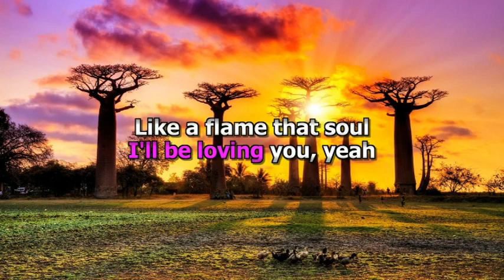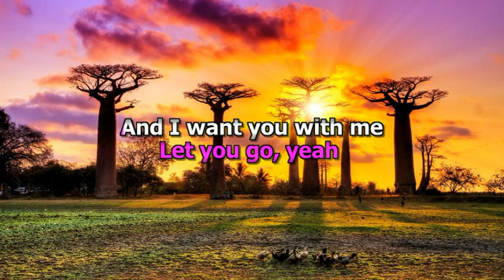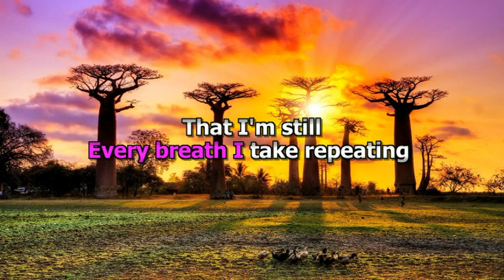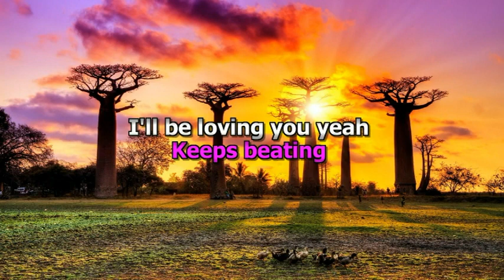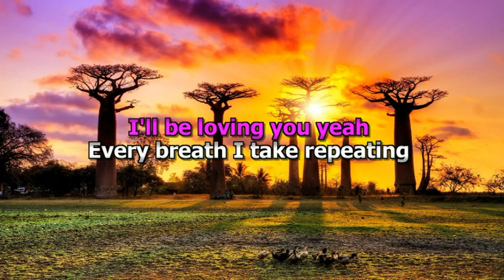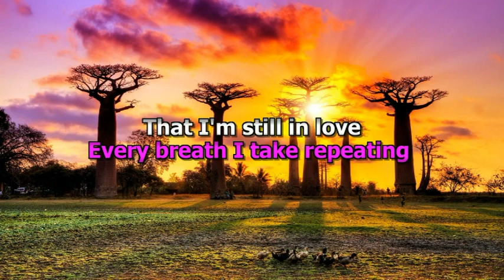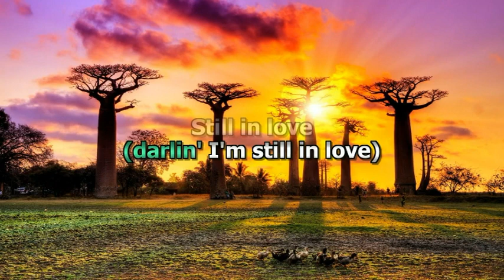Still In Love - David Gates Karaoke